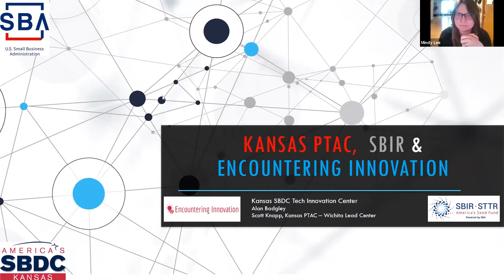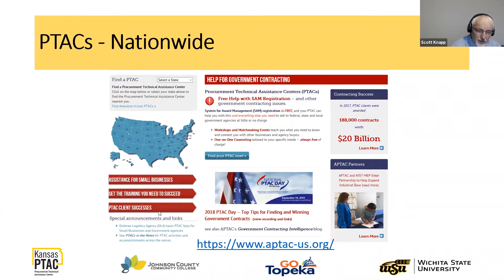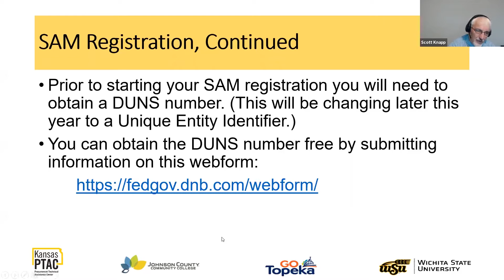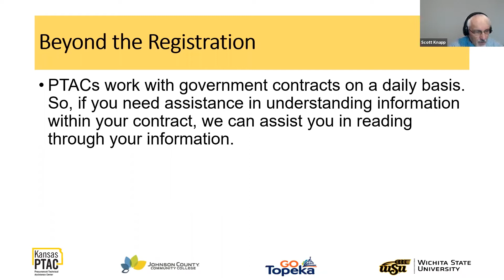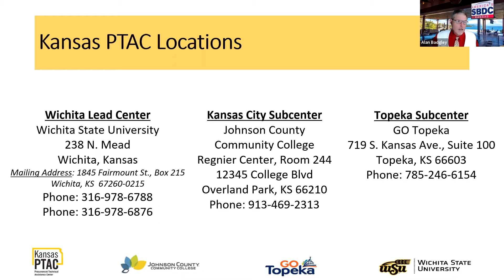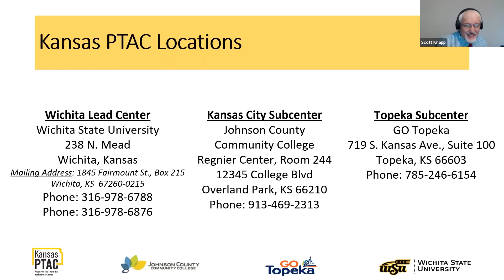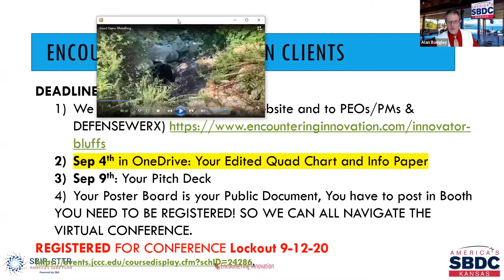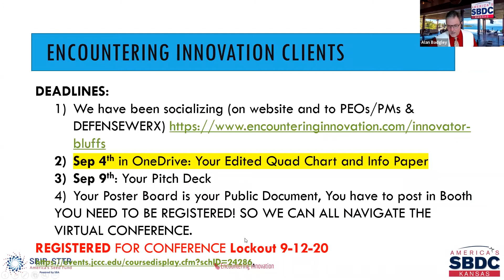Creating Opportunity Through SBIR and Encountering Innovation (9/11/20)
This week's speaker is Scott Knapp from the Kansas Procurement Technical Assistance Center (PTAC).